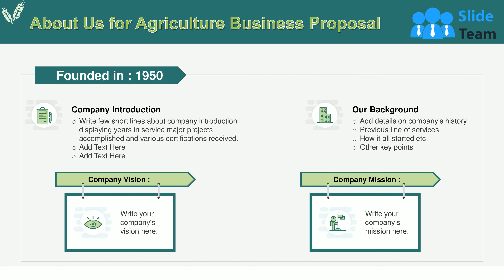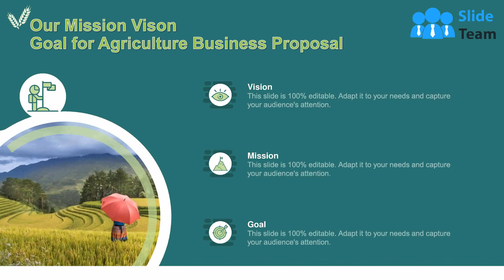Agriculture Business Proposal Powerpoint Presentation Slides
Presenting our Agriculture Business Proposal PowerPoint Presentation Slides. It is completely adaptable according to your preferences and requirements. Take advantage of this professionally created PPT design that allows you to add or edit any text, image, and graph in your presentation to make it more attractive and educational. It can also be presented with a different colour, font, font size, and font types. This template also supports standard (4:3) and widescreen (16:9) sizes. This slide is also suitable for Google slides. Download this PowerPoint presentation and take a step towards growth for your business.